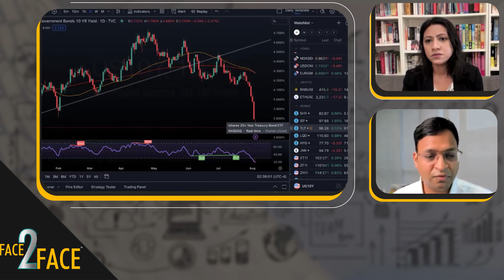Impact of USA Elections on Indian Market ?? Face2Face (Trailer) | Ayesha Tariq | Vivek Bajaj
Be a part of the multi-asset trading mentorship program by elearnmarkets, tap here to get assistance

Join us as we dive into the impact of the 2024 US Presidential Election on the US and Indian markets. Our expert Ms. Ayesha Tariq will break down key economic shifts, AI trends, and investment strategies.

To join StockEdge Club and get daily stock insights from 80+ market experts,